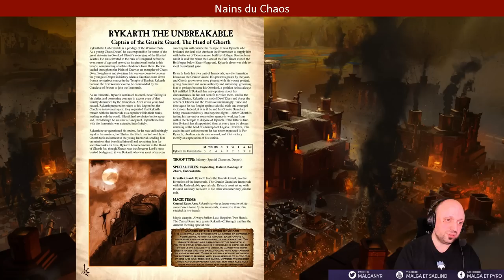[Warhammer] Histoire d'un Héros: Les Nains du Chaos (Dawi Zharr)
Lien Gamesplanet pour avoir les jeux moins chers de manière totalement légale et légitime

Dans cette vidéo hors série consacrée aux drath zharr de l'univers de Warhammer, nous allons avoir pour tâche de présenter la vaste civilisation des Nains du Chaos de Warhammer Battle. Le lore et la richesse de cet univers est assez incroyable. J'ai commencé Warhammer très jeune, à l'âge de 5ans grâce à mes cousins. C'est un univers que j'adore et qui a bercé mon enfance. Je voulais donc partager cette admiration que j'ai de ces nains du chaos avec vous, que vous soyez néophyte ou amateur.
J'en profite pour énormément remercier Gilgak qui m'a beaucoup aidé sur cette vidéo sur des sources et relectures / vérifications.

Sources:
Livre d'Armée V4 / V5 Nains du Chaos
Nemesis  Crown:
Storm of Chaos (v6)
Livre Tamurkhan
JDR Warhammer
Nouvelle sur Wulfric (les Harridans)